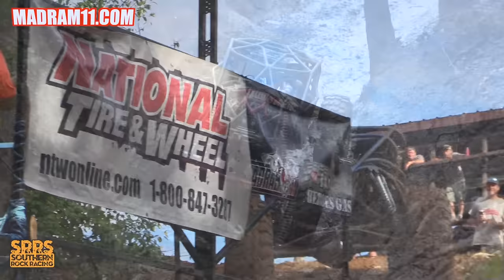FULL THROTTLE CABLE HILL ASSAULTS Round 2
The second round of Cable Hill beatdowns was awesome. After these guys got to make there first pass they felt a lot better about the hill and they were definitely fully committed. This is the first time ever that Southern Rock Racing Series has ran the same hill twice and it worked out pretty good.